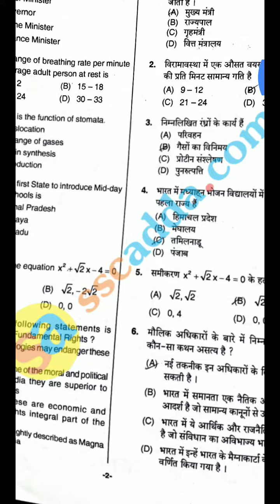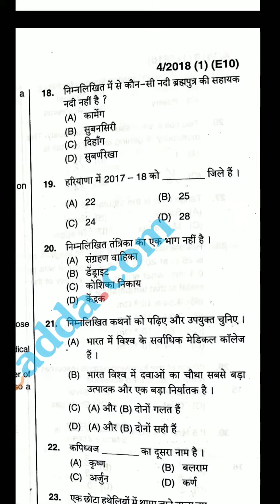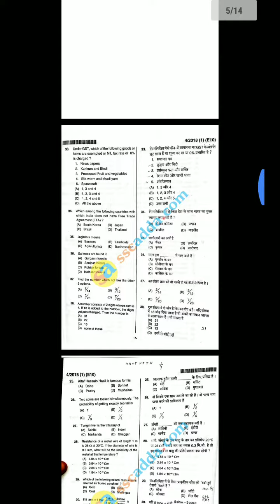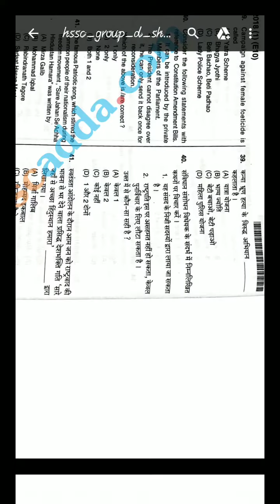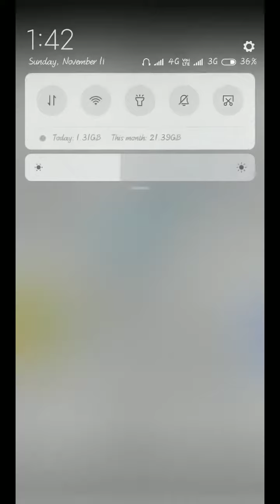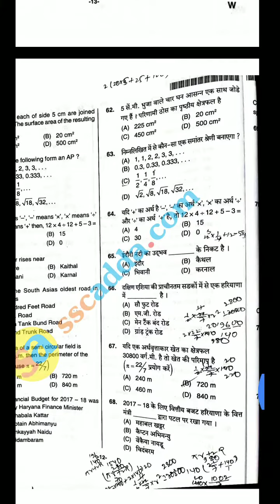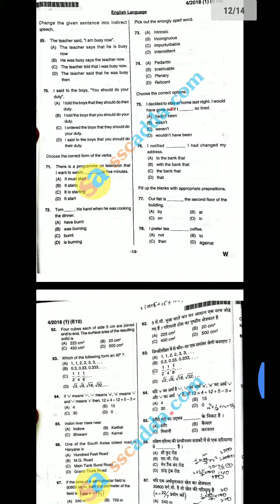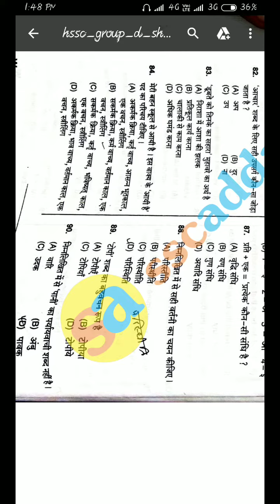HSSC Group - D Paper 10-11-2018 evening shift hindi section 2018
हेलो दोस्तो आपका मेरे चैनल में स्वागत है  ओर मेरा नाम है Vikram Panwar और ये मेरा चैनल है इसका Link मैने निचे दे दिया है